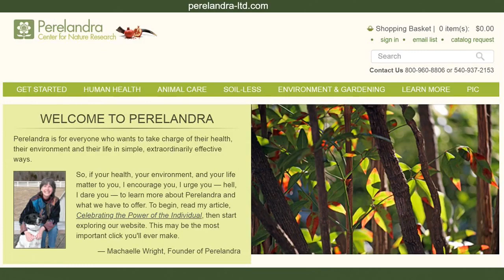Vibrant Living Adventures 10 - Welcome to Perelandra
EXCERPT:  During the sessions, which are done by yourself, alone, I was astounded at the level of communication, the deep embrace of Nature, and the changes I immediately felt going on. To me, Wright's Perelandra work is some of the most significant ecological and humanitarian on the planet, bar none.